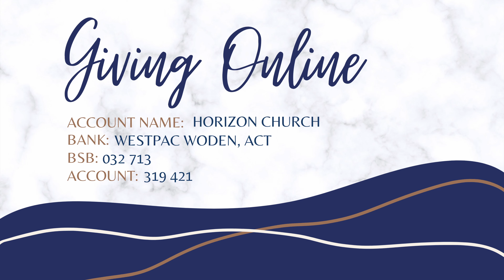Teach us to Pray - Habakkuk's Prayer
Ps Simon continues our series on prayer by looking at the Old Testament book of Habakkuk. We see how significant prayer is in all seasons of life, especially at times when we don't understand God's plan.